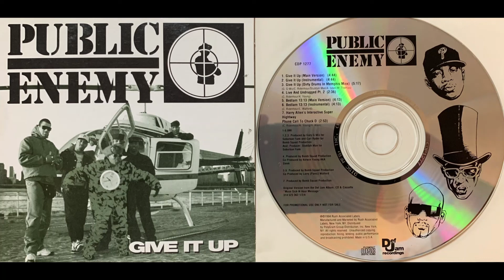Public Enemy (6. Bedlam 13:13 - Instrumental)(Give It Up - 1994 Promo CD Remix Single) Flavor Flav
Public Enemy – Give It Up
Label: Def Jam Recordings – CDP 1277
Format:
CD, Maxi-Single, Promo
Country: US
Released: 1994
Genre: Hip Hop
Style: Conscious
1  Give It Up (Main Version)
Engineer – Nick Sansano
Musician – Paul Reisch, Tom Costello
Performer [Musicians] – Paul Reisch, Tom Costello
Producer – Carl Ryder, Gary G-Wiz
Producer [Assistant] – Studdah Man
Written-By – Alvertis Isbell, C. Ridenhour*, G. G-Wiz*, Marvell Thomas, Studdah Man
Written-By [Opus De Soul] – Alvertis Isbell, Marvell Thomas
4:44
2  Give It Up (Instrumental)
Engineer – Nick Sansano
4:44
3  Give It Up (Dirty Drums In Memphis Mixx)
Drums – Nathaniel Townsley III, Nathaniel Townsley III
Engineer – Nick Sansano
5:17
4  Live And Undrugged Pt. 2
Co-producer – Kerwin Young
Drums – Nathaniel Townsley III
Engineer – Gerry Comito
Producer – Bomb Squad Production*
Scratches [Dj Work] – Terminator X
Written-By – C. Ridenhour*, K. Young*
2:36
5  Bedlam 13:13 (Main Version)
Co-producer – Larry (Panic) Walford*
Engineer – Gerry Comito
Mixed By [Mix Consultant] – Kerwin (Sleek) Young*
Written-By – C. Ridenhour*, L. Walford*
4:13
6  Bedlam 13:13 (Instrumental)
Engineer – Gerry Comito
4:13
7  Harry Allen's Interactive Super Highway Phone Call To Chuck D
Engineer – Gerry Comito
Written-By – C. Ridenhour*, H. Allen*, K. Young*
2:53
Manufactured By – Rush Associated Labels
Marketed By – Rush Associated Labels
Distributed By – PolyGram Group Distribution, Inc.
Produced For – Suburban Funk
Produced For – Bomb Squad Production
Published By – Irving Music, Inc.
Recorded At – The Hit Factory
Recorded At – Sonic Sound Studios
Mixed At – The Hit Factory
Mixed At – Sonic Sound Studios
Comes in a cardboard sleeve.
Original Version from the Def Jam Album, CD & Cassette
"Muse Sick-N-Hour Mess Age" 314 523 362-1/2/4

Matrix / Runout: CDP1277 W.O. 100849-1P DISC MFG, INC. (H)
Other (On rear): 0704
Engineer – Gerry Comito (tracks: A3, B2, B3), Nick Sansano (tracks: A1, A2, B1)
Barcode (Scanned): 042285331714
Matrix / Runout (Side A): 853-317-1-A HFM 9-1
Matrix / Runout (Side B): 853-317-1-B HUB TV